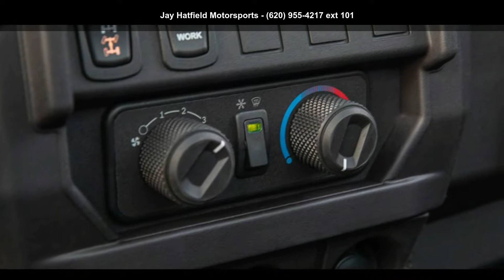2019 Polaris Ranger XP 1000 EPS Northstar Edition Ranger:...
For Sale in Frontenac, Ka 66763

OFF-ROAD CLIMATE CONTROL.
Industry-leading utility SxS, with a premium RANGER Pro Shield™ Cab that keeps dust out 3x better than its closest competitor with factory-installed Heating and A.C. Turn power into productivity with the NorthStar Edition, delivering 82 HP, 62 lb.-ft. of torque, and 2,500 lb. towing capacity. This machine is purpose built so you can haul more, work harder, and get more done in comfort.

The NorthStar Edition is built to haul, with industry-leading 1,275 lbs. of payload capacity, innovative storage solutions, and 25% plusher seats. Never sacrifice comfort or convenience when taking this machine out for a day of work or a day on the trails.

Our new one-piece chassis makes this beast more rigid and more capable of delivering a super smooth ride for anyone who loves to get off the grid.